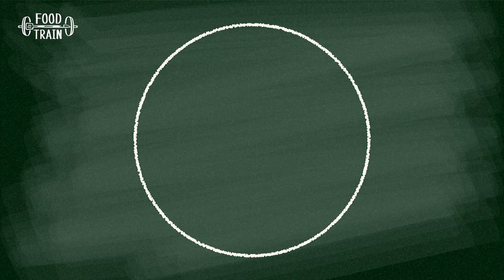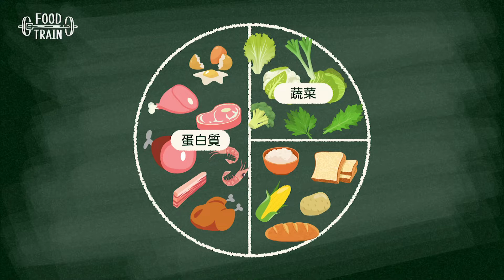[佛心211減醣法] 不用算熱量 | 食物練 Food Train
不用再去羨慕別人怎麼都吃不胖
「佛心211減醣法」
重新調整餐盤比例
讓你吃到飽吃到撐
還能告別「小腹婆」唷！
有一個方法讓你吃到飽吃到撐 還能越吃越瘦
從此脫離「小腹婆」的生活唷

你是否會羨慕那些吃再多都不會胖的人
又看自己都已經粗茶淡飯
但體重還是直線上升

在你想破頭也想不到怎麼辦的時候
今天我就要分享一個讓你吃到飽吃到撐
體重還能直直落的方式
我稱之為「佛心211減醣法」
不會計算熱量也沒關係，只要用看的就行
現在就請大家先按下儲存鍵
跟我一起執行「佛心211減醣法」吧

不管是努力運動或者是節制飲食
都是希望能燃燒脂肪，拒當「小腹婆」
但是你可能不知道的事，要燃燒掉「脂肪」之前，要先把「醣類」燃燒完才輪的到它
換句話說假如你「醣類」，像是飯、麵、馬鈴薯、地瓜、饅頭
這些沒有節制的吃，那你等到天荒地老都等不到「脂肪」燃燒。

所以首先要執行「佛心211減醣法」
第一步驟就是先想像在你面前有一個直徑約25公分左右的大圓盤
接下我們將圓盤分成一半
左半邊 你可以放進所有關於「蛋白質」的食物
像是雞、豬、牛、魚、羊、豆腐、豆乾都可以
總量大約就是你的手掌大小
相當於是一片雞胸或者是一條魚
這類食物不只醣含量很低，吃完還會很有飽足感不容易餓

右半邊的部分我們再分成一半
這一半我們要放進「蔬菜」，總量大約就是一個拳頭
不過盡量選擇「葉菜類」像是空心菜、地瓜葉、高麗菜、菠菜，「醣」含量會比較少
再來像是胡蘿蔔、馬鈴薯、芋頭這類蔬菜，就要減量食用，因為它屬於「根莖類」蔬菜，雖然是蔬菜但是它的「醣」含量也不低喔。

剩下最後一半就是「澱粉」
也就是飯、麵、饅頭等等，量也差不多是一個拳頭或者是半個拳頭
所以執行「彿心211減醣法」不是不吃「澱粉」而是減量
假如你想要效果在好一點，或者你習慣不吃那麼多米飯的話
甚至可以「根莖類」的蔬菜，像是南瓜、地瓜、馬鈴薯來取代米飯
用「原型澱粉」取代「精緻澱粉」更容易消化吸收，促進「脂肪」代謝

以前我們是吃飯配菜
現在就變成吃菜配飯的概念

所以大家可以回想一下
我們一開始提到的要燃燒到「脂肪」之前，要先燃燒完「醣類」的概念
只要減少每餐「醣類」的量
那就有更多的機會可以燃燒到更多的「脂肪」了

不過這邊要重申一個重點
想要效果更好是可以再減少「澱粉」的比例，提高「蔬菜」的量
但不是完全不吃唷

好了聽完以上的說明
你是否更了解「彿心211減醣法」的操作方式了呢
那我們就從下一餐開始執行吧
一天之中先選擇一餐來練習
熟悉之後在試著延伸到其他餐
從此以後變美變健康，不再只是別人的見證而已

如果有任何問題
都歡迎大家留言告訴我們
大家一起來討論自己的減醣套餐

跟著食物練一起執行「彿心211減醣法」
吃到撐 還能越吃越瘦
從此脫離「小腹婆」的生活喔！